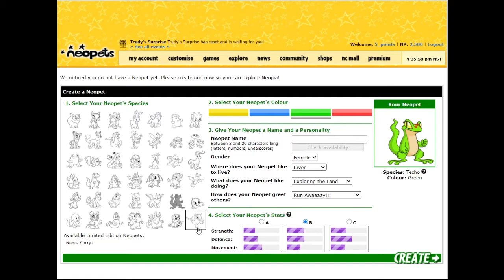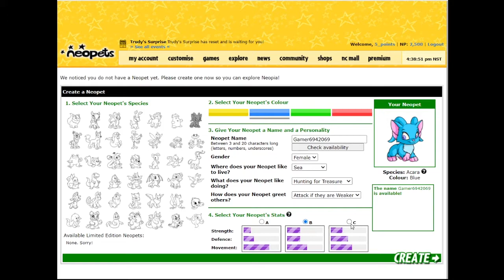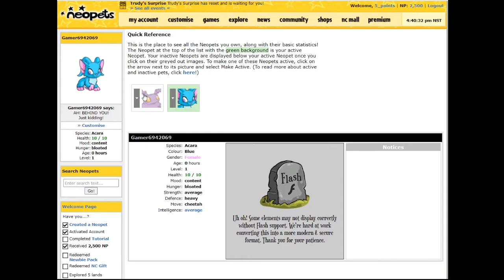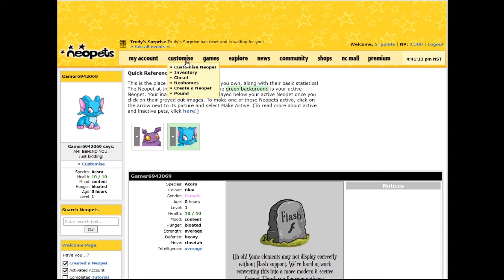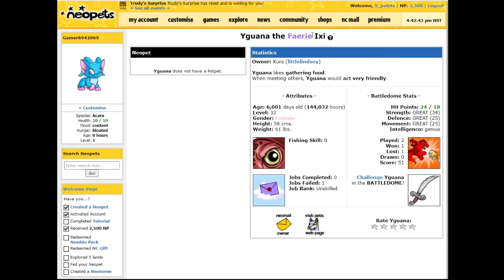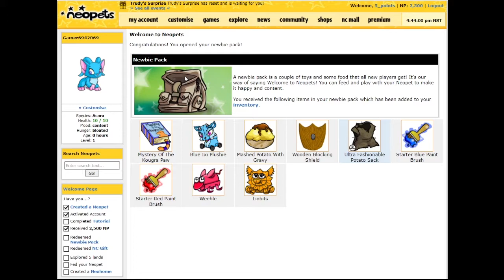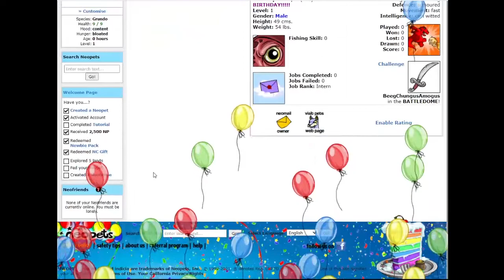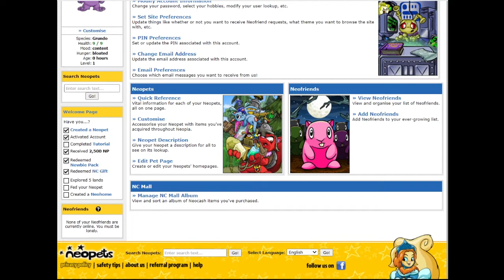neopet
remember the fallen